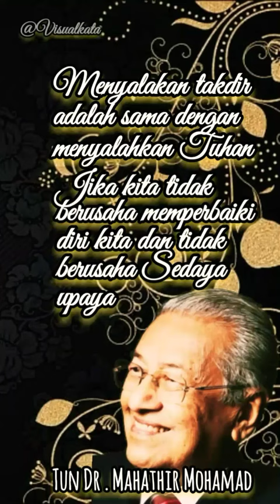Jangan Pernah menyalahkan takdir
Tun Dr. Mahathir bin Mohamad adalah seorang dokter dan politikus senior berkebangsaan Malaysia yang pernah menjabat sebagai Perdana Menteri Malaysia dari tahun 1981 sampai 2003 dan kembali terpilih .
Kelahiran: 10 Juli 1925 (usia 97 tahun), Alor Setar, Malaysia

Jabatan sebelumnya: Interim Prime Minister of Malaysia (2020–2020), lainnya

Anak: Mukhriz Mahathir, Mokhzani Mahathir, Melinda Mahathir, Marina Mahathir, lainnya
Pasangan: Siti Hasmah (m. 1956)
Cucu: Ineza Roussille, Shaista Mayada Sosrowardoyo, Meera Alyanna binti Mukhriz, lainnya

lMahathir bin Mohamad